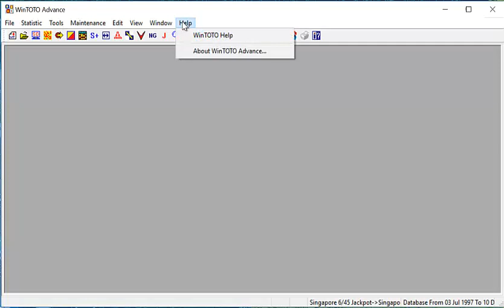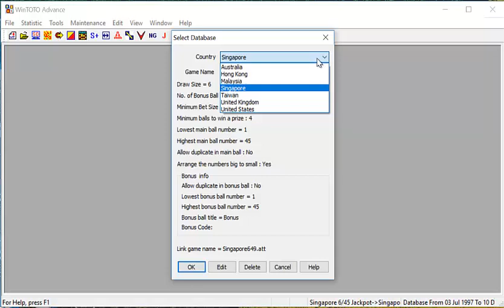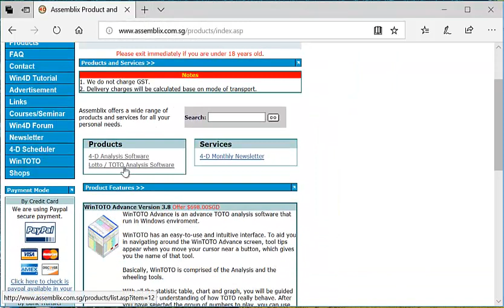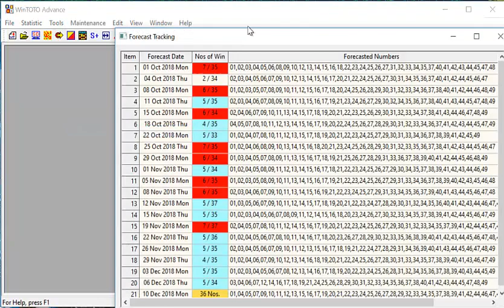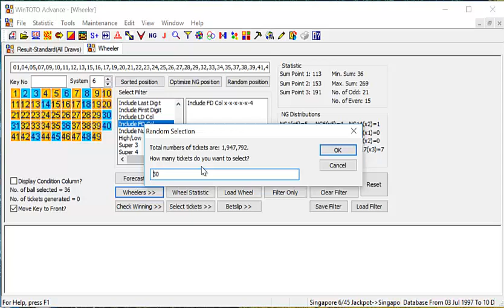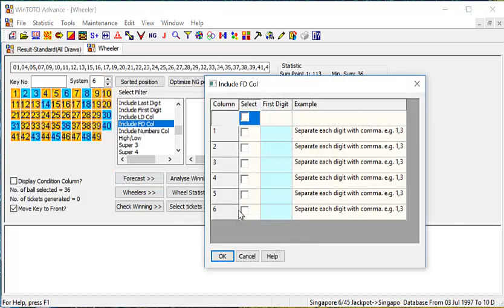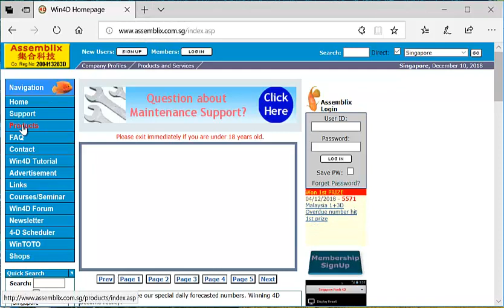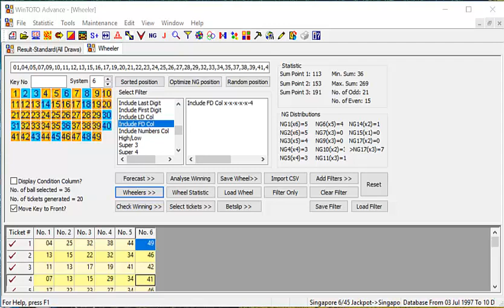WinToto Advance Tips For 13th December 2018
I will be sharing our latest developed features that could be found in WinToto Advance Software Version 3.8.1.0.

In this video, I will be sharing with you on how to maximize your play using one of your latest feature known as Shift Forecast.

To Win Toto Jackpot Group 1 Jackpot you need these two goals.

To Play every Single Draw within budget
To get a good set of Toto Numbers

You can get all the above from the use of WinToto Advance Software, and you get to know how to use from watching the video.

The newly developed features

Column filter for the last digit
Column  filter for the first digit

This new version is mind-blowing and urges all to upgrade and to purchase WinToto Advance Software if you have yet to do so.

Do take note of the group of Toto Numbers as mentioned in the video.

Importantly please take note of the Toto Tips given to you.

If you find the video of great help do feel free email the link to all your friends and relatives so that they could watch the video and to gain the benefit of enhancing their winning chance.